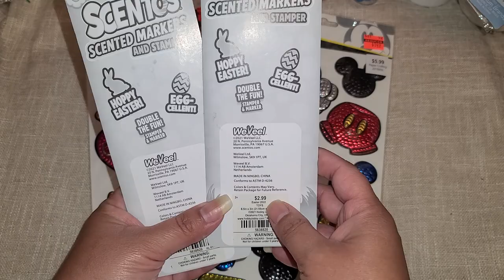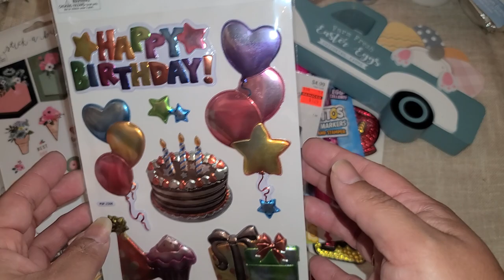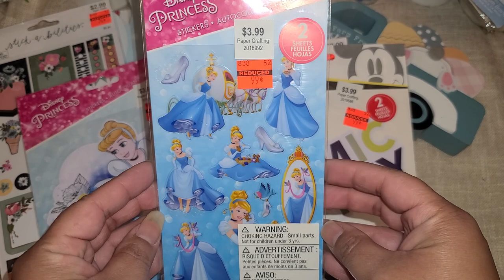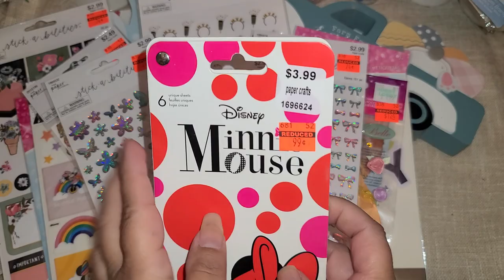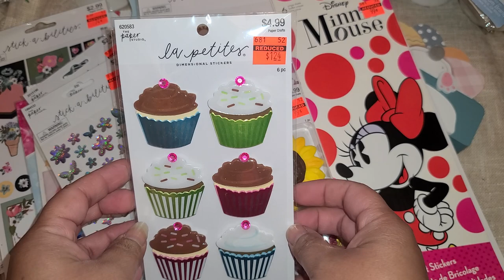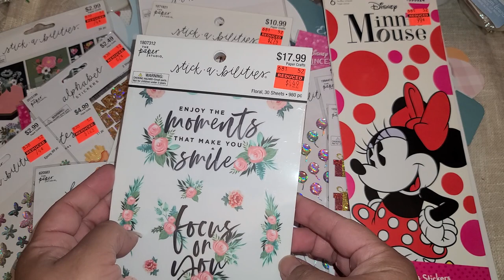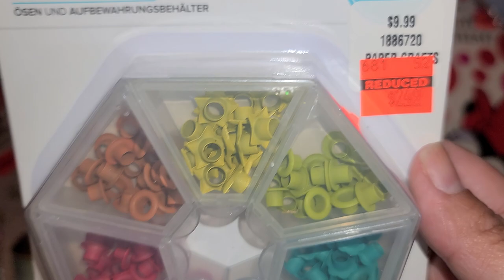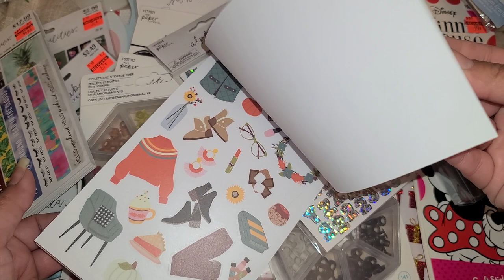Hobby Lobby 75% off Clearance Haul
Finally it's here Hobby Lobby has done Clearance in the stickers section and the paper section. Everything with the orange sticker is 75% off the original price

I'm hosting a Spring/Floral embellishment box swap you can find all the details in this video here

Coupon Code: Vag01
Save $3 on orders over $24
Or use
Coupon Code: Vag03

Onedaysaving.com
5% Discount code: Vagabond05OFF

PandaHall Selected
Coupon Code: vaga